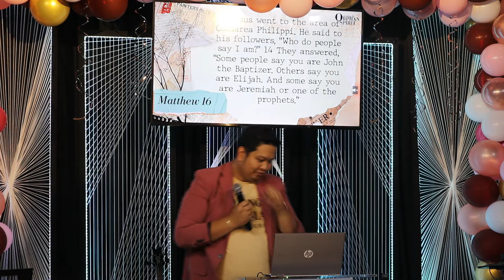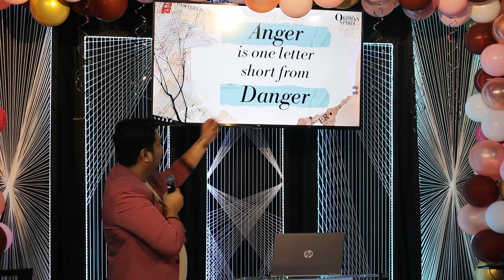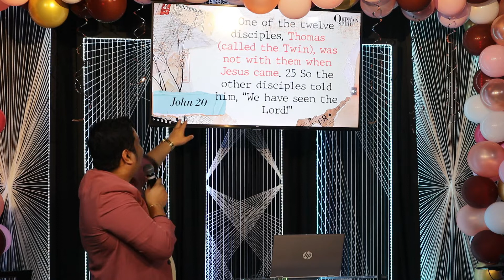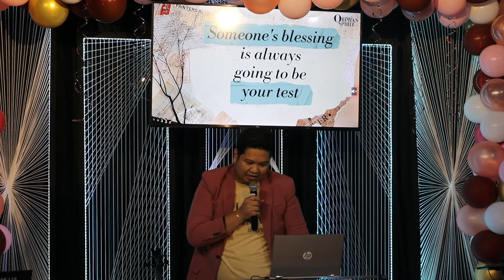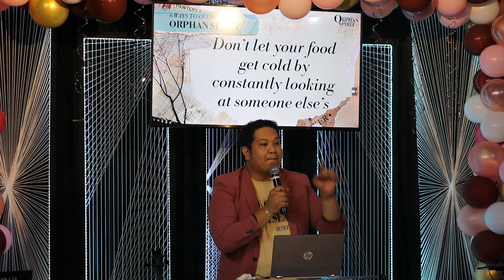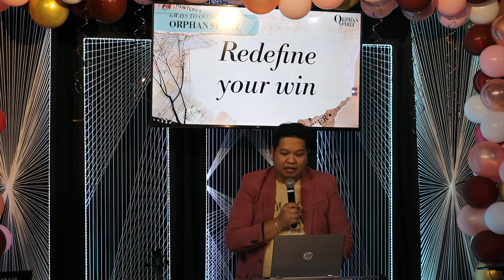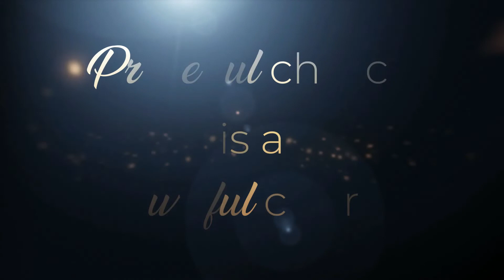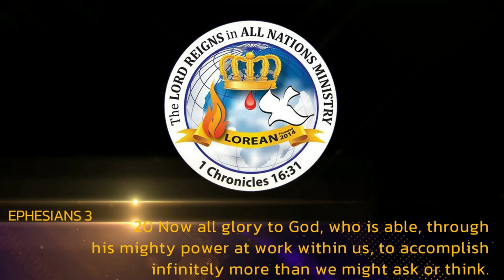NO LONGER A SLAVE - Ps Jann Tolentino